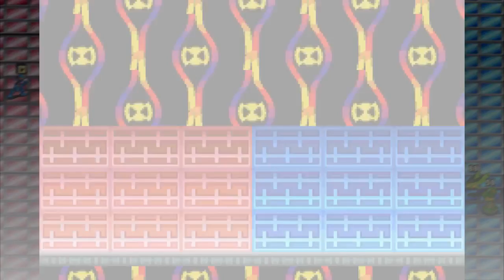Megaman Battle Network 20 - Colourman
Good thing that none of those earlier cars had any passengers...

I love reading and responding to comments on all my videos and it really helps a lot!

The Ending Music is Let's Bust Some Viruses by timaeus222.